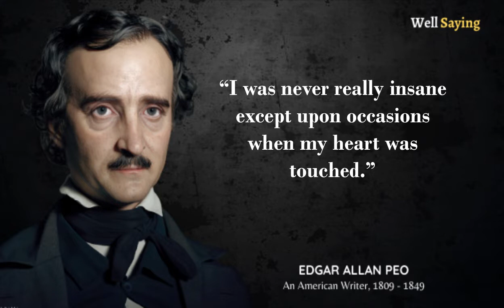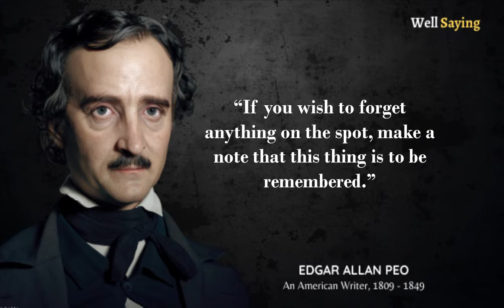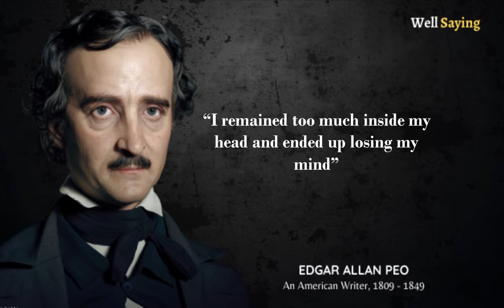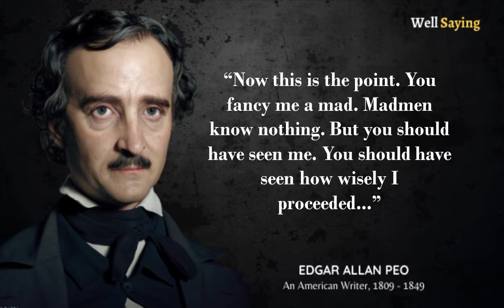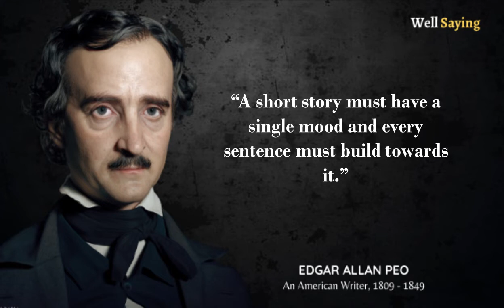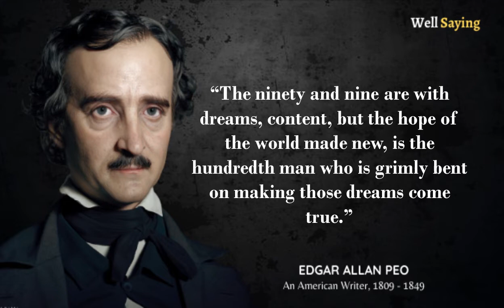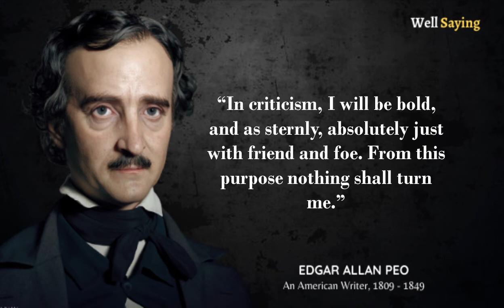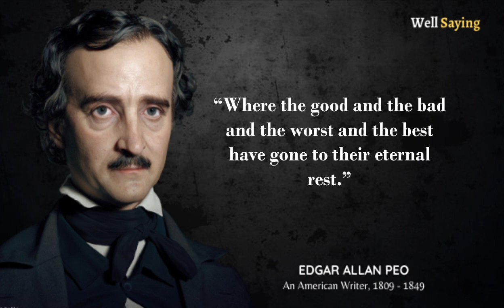Edgar Allan Poe Quotes You Should Know After 20 Years Get Old | Life-Changing Quotes | Well Saying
History Of Edgar Allan Poe

Edgar Allan Poe, (born January 19, 1809, Boston, Massachusetts, U.S.—died October 7, 1849, Baltimore, Maryland), was an American short-story writer, poet, critic, and editor who is famous for his cultivation of mystery and the macabre.
Died: October 7, 1849 (aged 40) Baltimore Ma...
Born: January 19, 1809, Boston Massachusetts
Notable Works: “Annabel Lee” “Eleonora” “Eur...

1. Like The Video
2. Comment. Ask Questions, Start a Discussion, Or Share Your Thoughts!
3. The More Subscribers We Have, The Better Able We Are To Make Great Content!